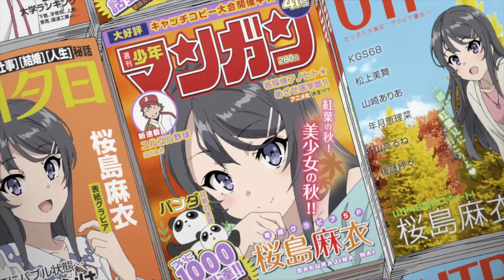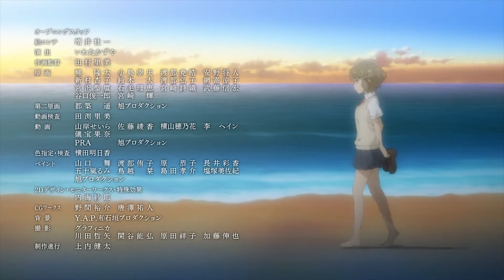Rascal does not dream of bunny girl senpai Anime Review | A TRULY AMAZING ANIME!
Seishun Buta Yarou wa Bunny Girl Senpai no Yume wo Minai - Todays review was done by cameron! we do hope you enjoy.

Check out some of the gear we use:

Blue Yeti Pro Microphone:

Rode Smartlav+ Microphone:

Canon 80D DSLR:

DJI Ronin-M 3-Axis Gimbal:

Anime Reviews
Movie Reviews
Anime Reactions/Watch Along's
Gameplay
Reaction Videos
Manga Reviews
Unboxings
Podcasts
Anime First Impressions
Top 10's
Topic Discussions
Vlogs
Anime News

We're here for all your Anime content!

Puberty syndrome—abnormal experiences rumored on the internet to be caused by sensitivity and instability during adolescence.

This year, Sakuta Azusagawa, a second-year student at a high school near Enoshima, meets several girls that are experiencing this "puberty syndrome." For instance, he meets a wild bunny girl in the library. She turns out to be an actress on hiatus, Mai Sakurajima, who is also his senior at the school. For some reason, no one else can see this enchanting girl. How did she become invisible...? As Sakuta searches for answers to help Mai, they spend more time together, and he eventually learns of her hidden feelings...

This is an unusual story that takes place in a town of bright skies and glistening seas, where Sakuta encounters various intriguing girls.

WE'LL SEE ALL YOU ANIME ENTHUSIAST IN THE NEXT VIDEO!